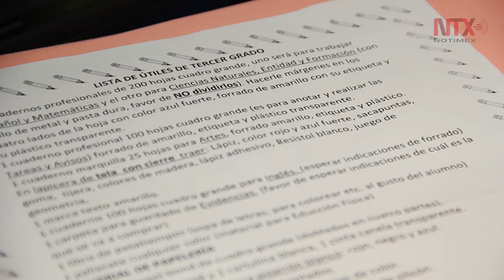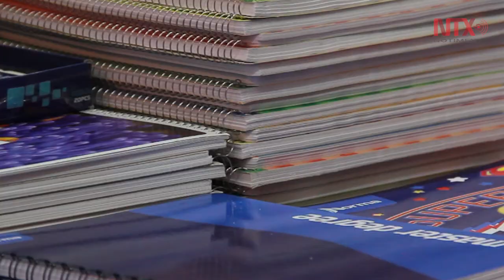Comerciantes se quejan de tarjetas de apoyo del gobierno para útiles escolares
Las tarjetas que distribuye el gobierno para la compra de útiles escolares están sirviendo de apoyo para aliviar la economía familiar, pero los comerciantes del centro afirman que pierden dinero, pues tienen que pagar una comisión por aceptarlas.